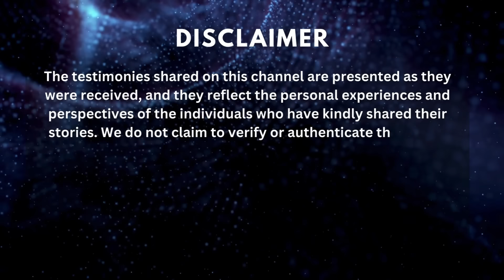I Saw Calvinists, Mormons, and Prosperity Preachers In HELL🔥 (MUST WATCH)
Welcome to Holy Heartbeats!